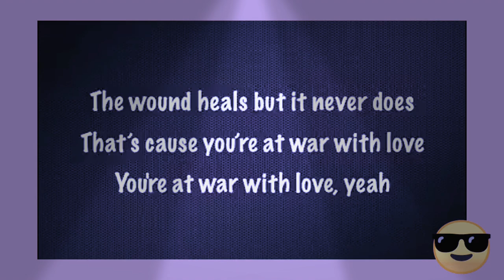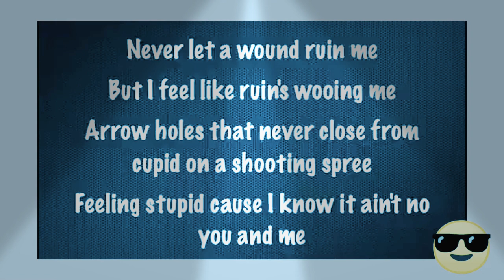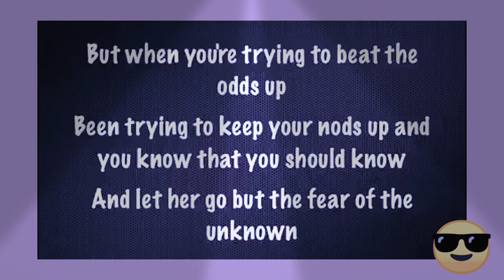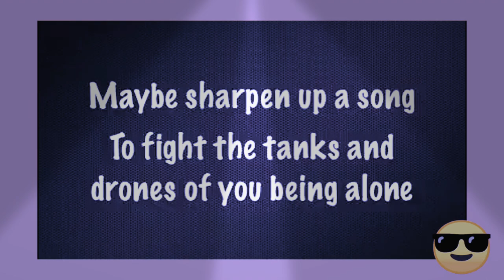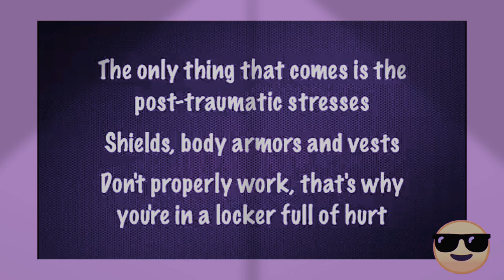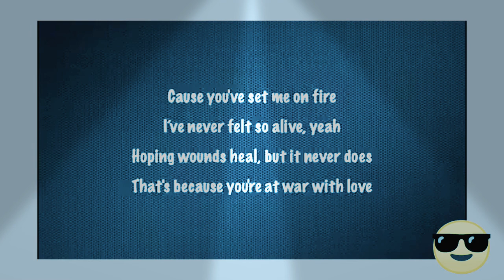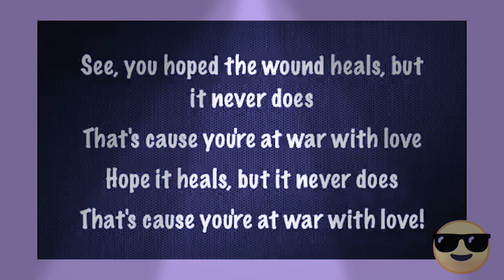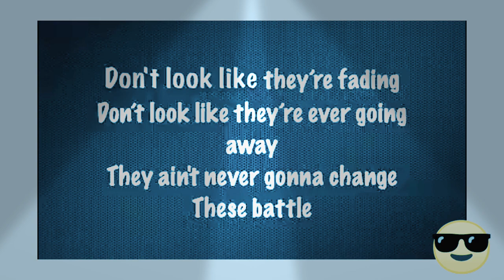Batle scars lupe frasko & guy Sebastian (tekst)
Siemka mordeczki jak wm mia czas bo mi dobrze napisz w komentarzu a i zostaw 👍 i suba z dzwonem